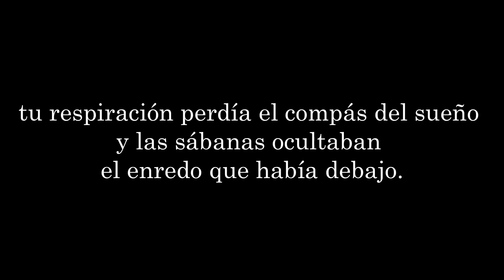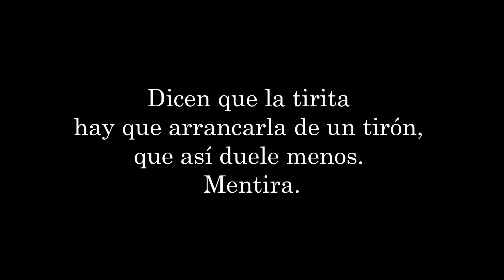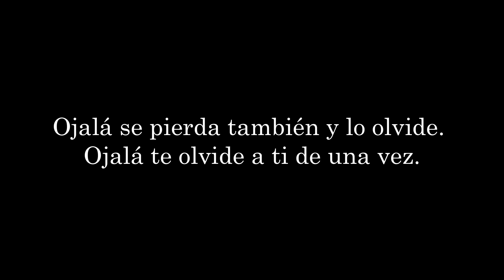Déjame que diga - Alejandro Ordóñez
Visita la web ) para más textos y relatos.